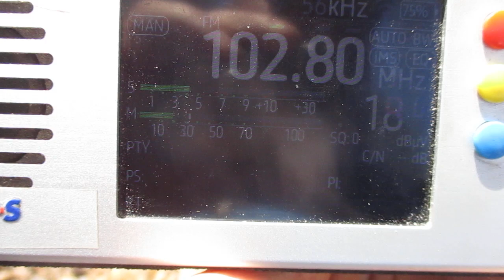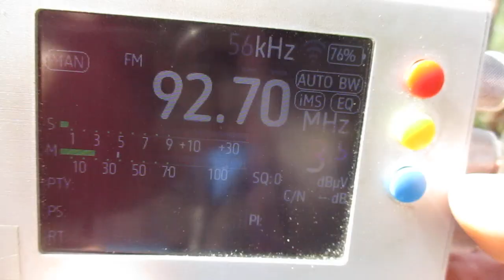4 Kesäseuraradio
receiver:TEF 6686 (Portable)
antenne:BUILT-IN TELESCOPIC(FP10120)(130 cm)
location:Priozersk(SPb-Region)
time 10:30 GMT (13:30  MSK)
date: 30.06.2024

98.8  h  Kesäseuraradio  (Jyväskylä/Taka-Keljo)(Central Finland)~271km 300°  200 m  0.5 kW(ERP)

96.3  h  Kesäseuraradio  (Kuopio/Vehmasmäki)(Finland)(Pohjois-Savo / North Savo)~232km  325°   171 m  1 kW(ERP)

93.4  v   Kesäseuraradio  (Mikkeli/Majavesi)(Finland)(Etelä-Savo / South Savo)~155km  294°  1 kW(ERP)

92.3  h   Kesäseuraradio (Kerimäki/Yläkuona)(Finland)~115km  336°  190m  0.1 (?) kW(ERP)